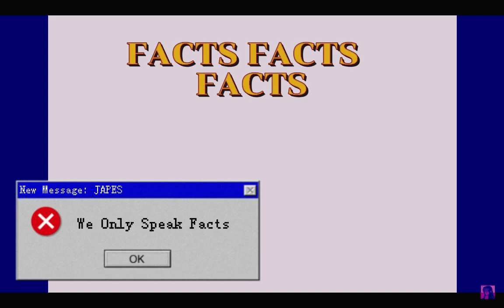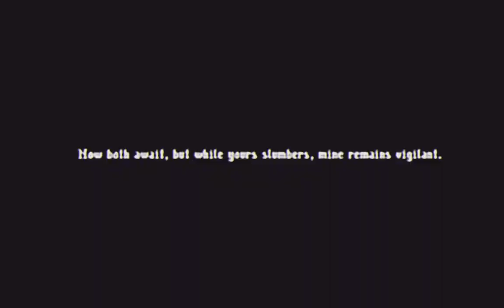Stray Matter - Rise Up (Visualiser)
Stream Below!